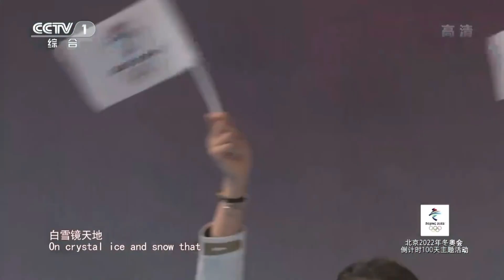【阿云嘎/Ayanga】《我们北京见 See You in Beijing》北京2022年冬奥倒计时100天主题节目 20211026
Ayanga sang《See You in Beijing》with atheletes and stars in CCTV-1's  "100 day countdown to 2022 Beijing Winter Olympics" broadcast.